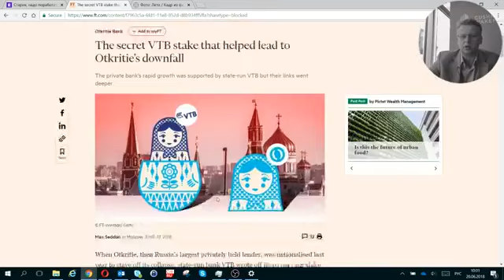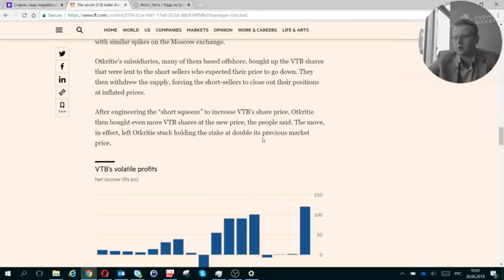Священные советские пенсии. По мотивам статьи на Republic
Отношение к пенсиям у нас во многом наследует советскому. В то время как мир капитализма страдал от безработицы, в СССР за то, что человек не работал четыре месяца, его могли посадить в тюрьму на четыре года. Труд был регламентирован, а стандарты трудовой дисциплины восходили к военному коммунизму. Отпуска предоставлялись исключительно по графику, без возможности разбивать на части. На практике это означало, что сходить к ребенку в школу на детский праздник было для многих невозможно, купить горящую путевку – тоже. Посетить поликлинику без оформления больничного, просто чтобы проверить здоровье, поехать помочь престарелым родителям – все то, что мы сегодня делаем не задумываясь, для советского человека было исключением. Конечно, люди всегда находили лазейки – «библиотечные дни», фальшивые больничные, поездки вожатыми летом от организации, местные командировки и т.д. – все это были попытки создать зону относительной свободы. При выборе профессии человек учитывал возможность свободного графика. Именно поэтому был столь высок статус представителей творческих профессий, преподавательского состава и научных кадров по сравнению со служащими – они могли распоряжаться своим временем гораздо свободнее.

Но по-настоящему свободным человек становился после выхода на пенсию. Тогда его статус взлетал до небес. И не только в обществе, которое почитало старшее поколения на страницах газет и уступало места в метро. Особую роль пенсионер играл в семье. Именно на плечах пенсионеров росли советские семьи. Родители исполняли трудовую повинность без отрыва от производства, а дедушки и особенно бабушки брали на себя хлопоты, связанные с детьми, присутственными местами, покупками и т.д.

Фактически тогда родилась очень любопытная социальная система, при которой человек сначала лишался многих базовых прав, работал на государство, а потом выходил на «заслуженный отдых». То есть пенсия – это не социальная мера поддержки тех, кто не может эффективно работать, а своего рода бессрочный отпуск. Именно поэтому в СССР были популярны «северные» льготы, которые позволяли при определенных условиях выходить на пенсию еще до 40 лет, продлевая себе этот отпуск.

Только выйдя на пенсию, советский человек становился полноценным гражданином, комфортно чувствуя себя во взаимоотношениях с государственными институтами, так как располагал главным ресурсом – временем.